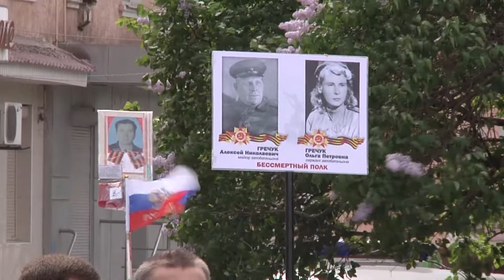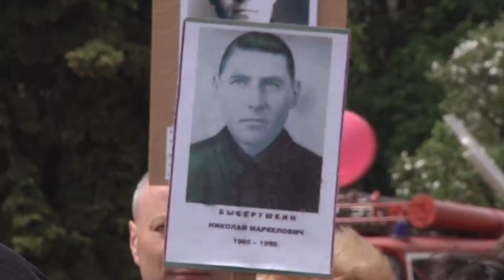Краснолучский Бессмертный полк 2018 (2 часть)